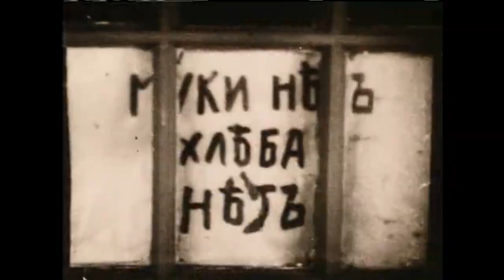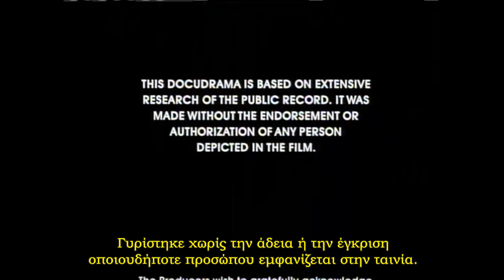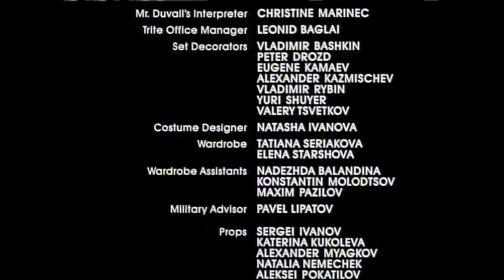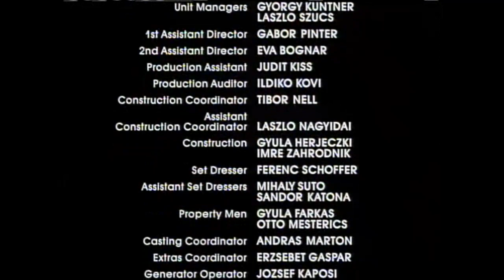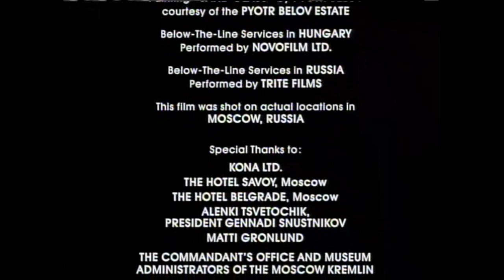Stalin (1992) Greek subtitles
Στάλιν (1992)
Βιογραφική τηλεταινία αμερικανοουγγρικής παραγωγής σκηνοθετημένη από τον Τσέχο Ivan Passer με τον Robert Duvall στο ρόλο του Στάλιν και τον Maximilian Schell στο ρόλο του Λένιν. Βραβεύτηκε για τη φωτογραφία του Ούγγρου Vilmos Zsigmond,  την ερμηνεία του Robert Duvall, του Maximilian Schell κ.α. Εντυπωσιακή η μουσική υπόκρουση που αναπαράγει και κάποια κλασικά κομάτια. Τα γυρίσματα έγιναν στη Βουδαπέστη και στη Μόσχα και ιδιαίτερα μέσα στις εγκαταστάσεις του Κρεμλίνου ύστερα από άδεια που δόθηκε τις εβδομάδες εκείνες του 1992 που σηματοδότησαν τη διάλυση της Σοβιετικής Ένωσης. Το σενάριο ανήκει στον έμπειρο Paul Monash και η παραγωγή στον Mark Carliner που υπήρξε διδάκτορας ρωσικής ιστορίας στο Πρίνσετον. Η πρεμιέρα της ταινίας έγινε στις 7 Νοεμβρίου 1992 στο περίφημο κινηματοθέατρο Dom Kino της Μόσχας,  ενώπιον ενός κοινού καλεσμένων πάνω από 1000, μεταξύ των οποίων κυβερνητικοί αξιωματούχοι, ξένοι διπλωμάτες δημοσιοφράφοι και βιογράφοι του Στάλιν. O πρόεδρος Μπόρις Γιέλσιν και ο πολιτικός του αντίπαλος Μιχαήλ Γκόρμπατσωφ δεν εμφανίστηκαν. H ιστορική ακρίβεια της ταινίας αμφισβητήθηκε από κάποιους εκ των βιογράφων του Στάλιν, κυρίως επειδή αντιπροσωπεύει την αμερικανική οπτική των γεγονότων και βασίζεται στις αφηγήσεις της κόρης του Σβετλάνας Αληλούγιεβα, η οποία το 1967 είχε αυτομολήσει στις ΗΠΑ.
ΠΕΡΙΛΗΨΗ
Η ταινία αναπαριστά την πολιτική καριέρα και τη δεύτερη περίοδο της ζωής του γεωργιανής καταγωγής επαναστάτη Ιωσήφ Τζουγκασβίλι, μετέπειτα σοβιετικού ηγέτη Στάλιν. Επικεντρώνεται στην περίοδο εγκαθίθρυσης της απόλυτης κυριαρχίας του και στο πώς πέτυχε να εκβιομηχανίσει και να καταστήσει την Σοβιετική Ένωση μια διεθνή υπερδύναμη, με ένα ακριβό όμως τίμημα: την καταστροφή της ίδιας του οικογένειας και την ανελέητη εξολόθρευση εκατομμυρίων σοβιετικών πολιτών μεταξύ των οποίων πολλοί πρώην σύντροφοί του από την επανάσταση των μπολσεβίκων.